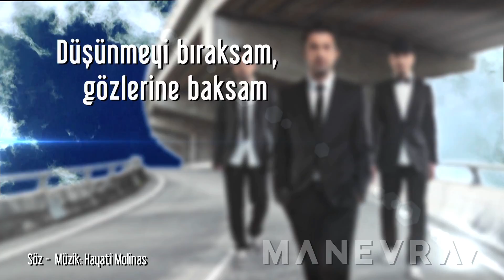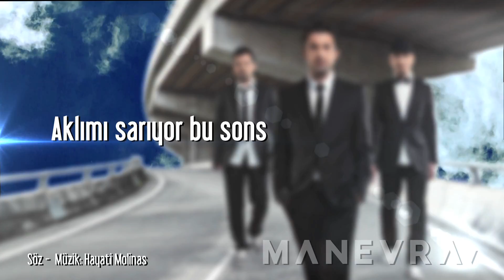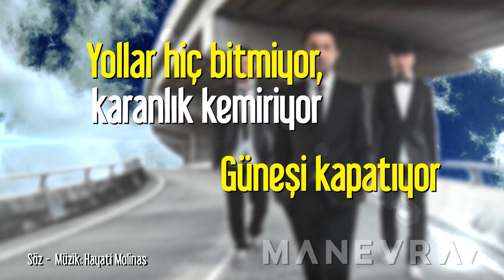Manevra - Aramızda ( Lyric Video )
MANEVRA - MUCİZE (AVRUPA MUZİK YAPIM - 2014)

Sevdiğimi söylesem, itiraf etsem
Gölgelerle konuşmaktan artık vazgeçsem
Düşünmeyi bıraksam, gözlerine baksam
Mektupları yormak yerine ellerine dokunsam

Sözcükler bulunamıyor, kalpler hıçkırıyor
Ateşler hiç sönmüyor aramızda
Yollar hiç bitmiyor, karanlık kemiriyor
Güneşi kapatıyor arkamızda

Yaşıyorum sensiz, ortalık çok sessiz
Sıkıldım, bunaldım, kaçıyorum bedensiz
Konuşamıyorum yine, ağlayamıyorum bile
Aklimi sarıyor bu sonsuz çile